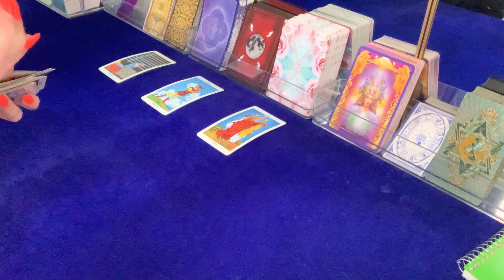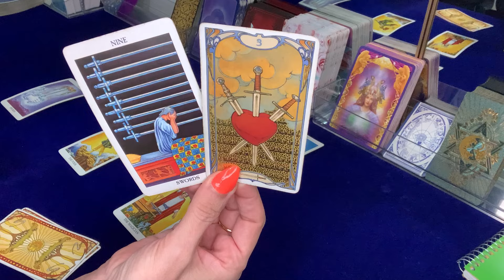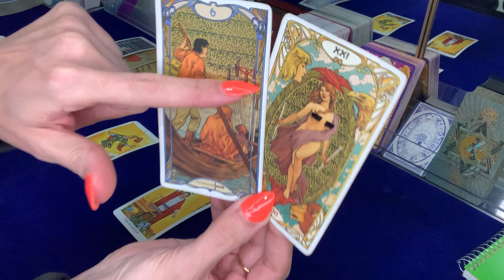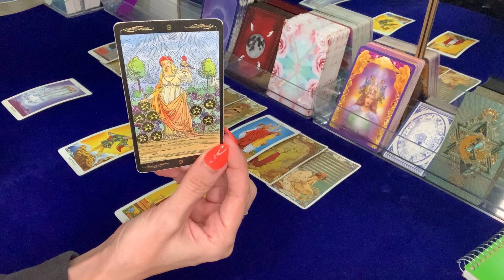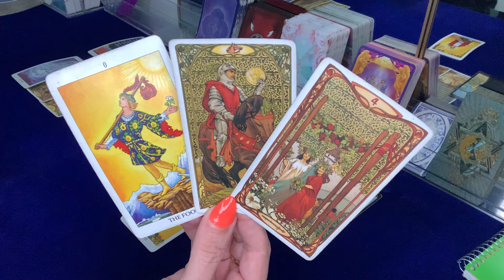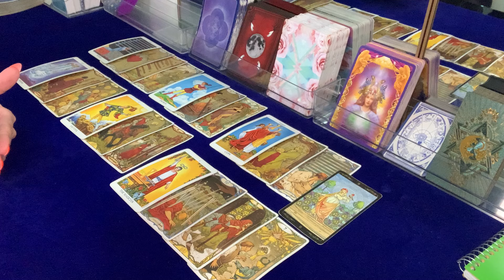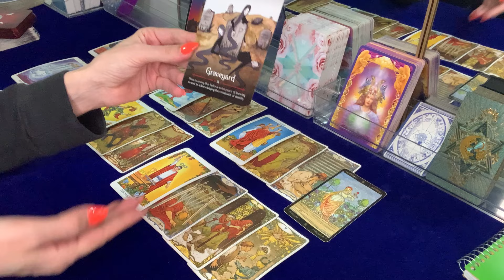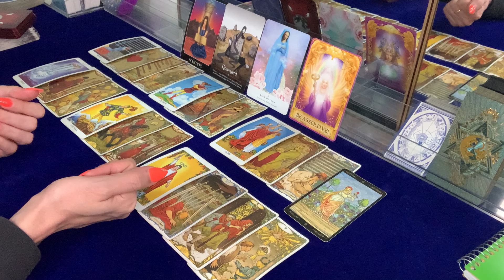PISCES | A Clean Slate!! You're at a Crossroads!!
***Personal Readings are Now Open!! Contact if you are interested!! :) ***

I offer video recorded readings in the following options: (amounts in US Dollars)
• 10-minute reading $50 USD
• 20-minute reading $80 USD
• 30-minute reading $120 USD

1. Once your payment is processed, you will receive an email with instructions for the reading.
2. It is your reading so you will let me know what you would like the reading to be given on.
3. Readings will be done within 48 hours of your payment being processed.
4. When the reading is complete, you will receive an email with the link to the video of your tarot reading

Please answer the following information for your reading:
1. Your First Name & Astrological Sign
2. What questions you would like to have answered or what you would like to know.
3. If any questions involve other people, please include their First Name & Astrological Sign

The readings work off the current energy at the time of the reading - this means that as energy or dynamics of people and situations shift, the information that may be read about them may also change.

I look forward to receiving your information and doing your reading!